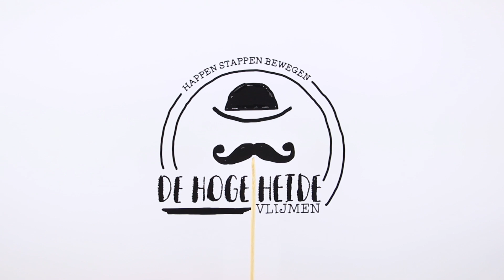De Hoge Heide - shortie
Deze video is gemaakt door Spekkoper Films.